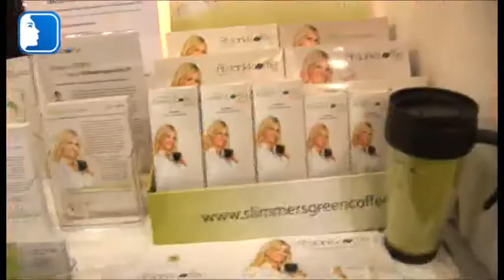Life Solution - Afslankkoffie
Life Solution presenteert de Afslankkoffie.